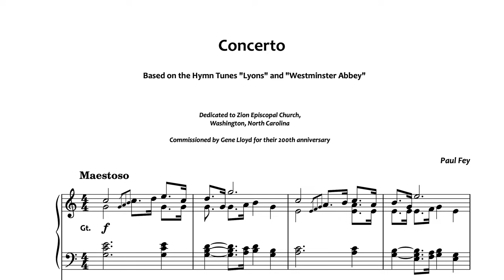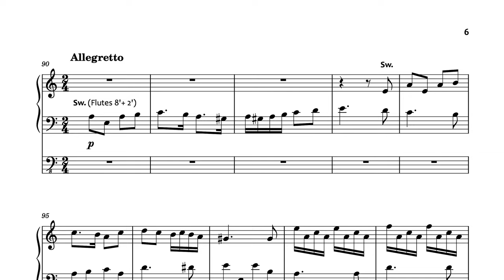Organ Concerto in C Major - Paul Fey - Sheet Music for Organ - Hauptwerk Rotterdam Sampleset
I hope you enjoy this new Concerto in C-Major featuring 4 movements which can also be played by themselves! If you are interested in the sheet music you can find it

This piece was recorded using the Hauptwerk VI Software and the wonderful Rotterdam Organ Sampleset recorded by Sonus Paradisi. Find more information about Kisselbach here:

Timestamps:

00:00​  |  1st Movement - Maestoso
01:53​  |  2nd Movement - Largo
04:28  |  3rd Movement - Allegretto
05:31​  |  4th Movement - Vivace

Paul